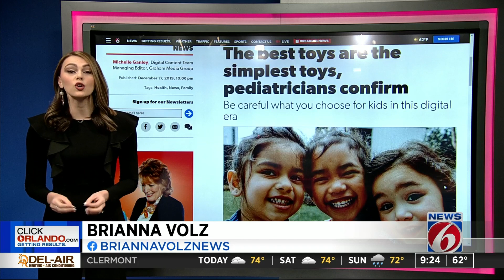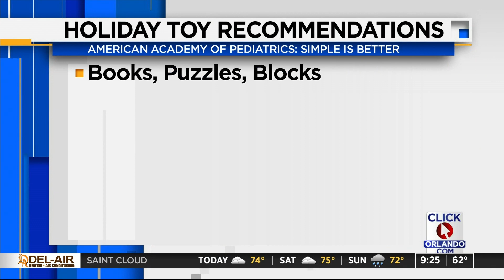Here's what toys pediatricians suggest you buy the kids this holiday season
The best toys are the simplest toys, pediatricians confirm.